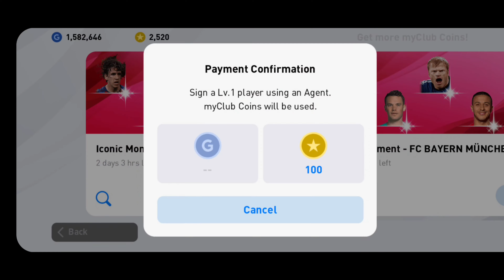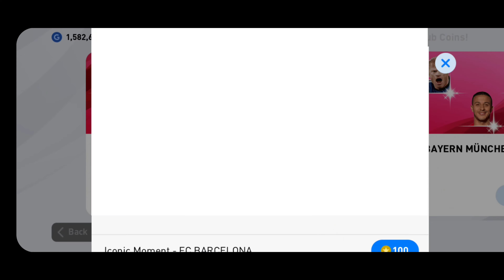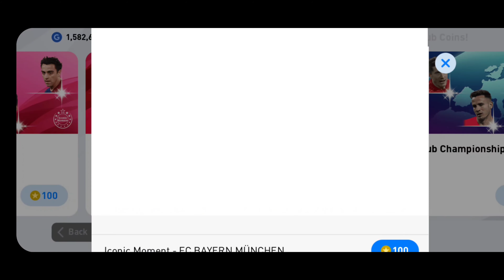PES 2020 MOBILE ICONIC MOMENT LEGENDS PACK OPENING .EXE 🤣🤣 In A Funny way